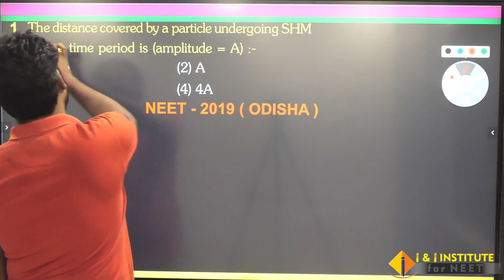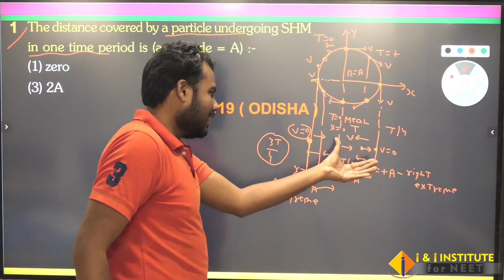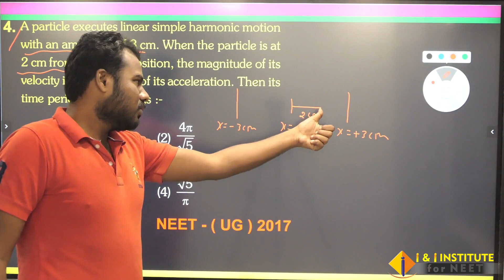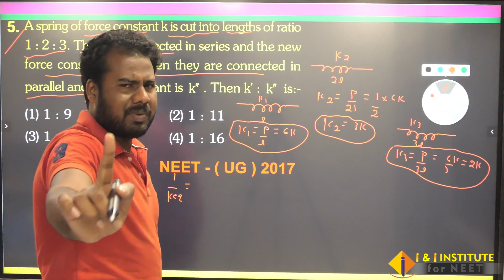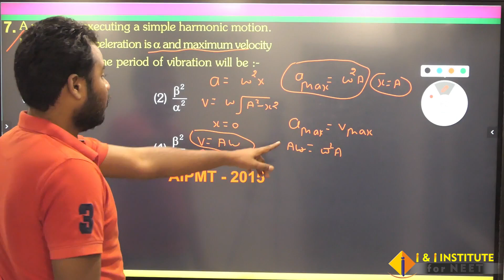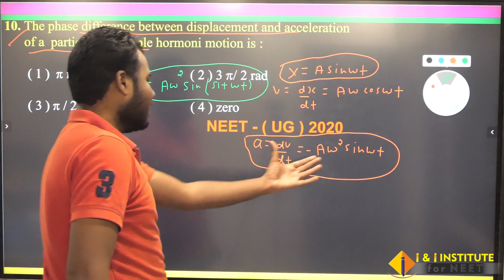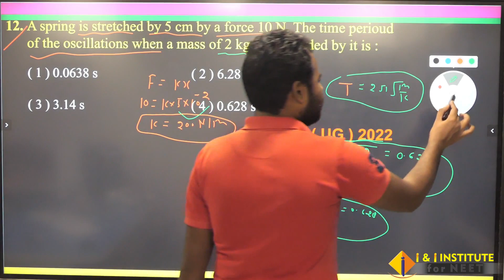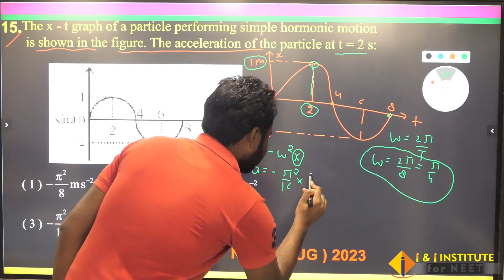Simple Harmonic Motion IN ONE SHOT || VINAY SINGH SIR || I & I INSTITUTE KAKADEO